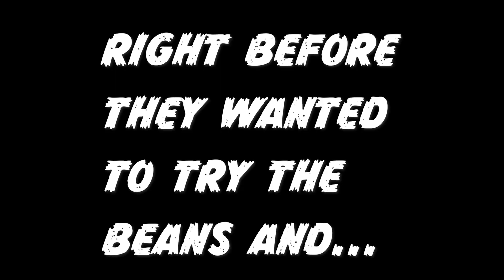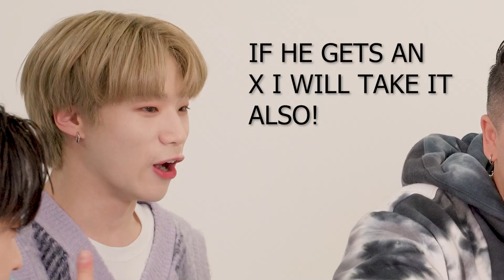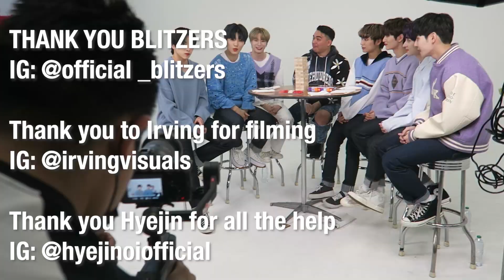Eating Disgusting Candy with Kpop Idol Group BLITZERS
get to know Blitzers more